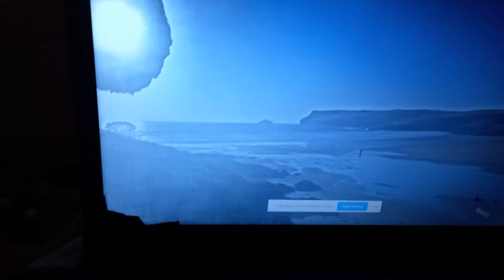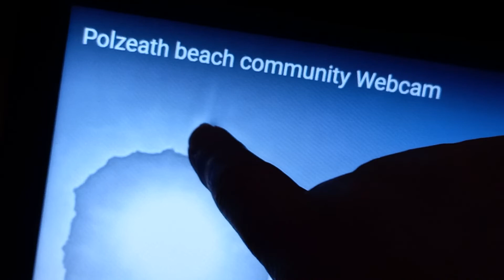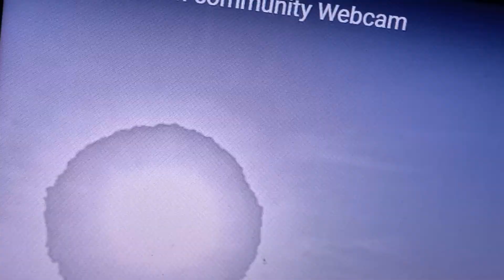nibiru wormwood Cornwall shows up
live weather cam uk  never does this 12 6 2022.
look reflections  nibiru wormwood